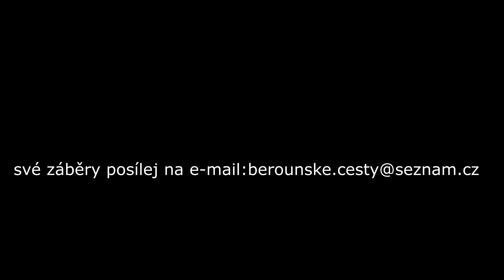kompilace ze silnic okres Beroun a Příbram 105(4K)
partner videa mio
kamery použité ve videu : C540, C450, A30